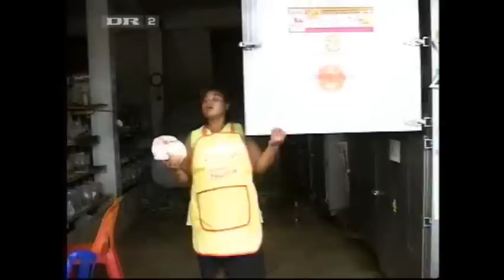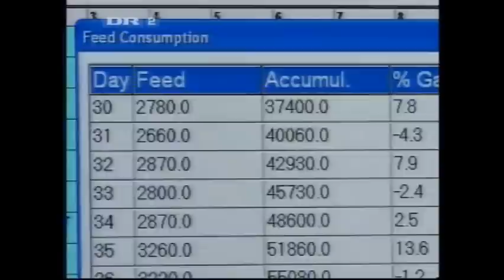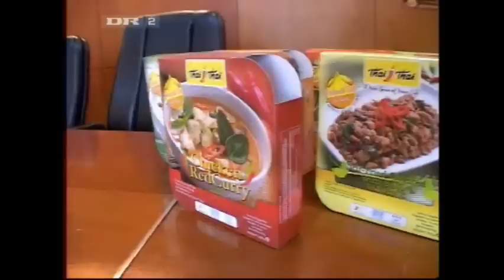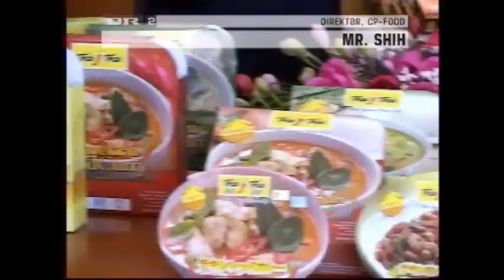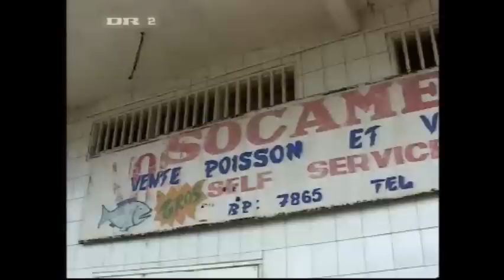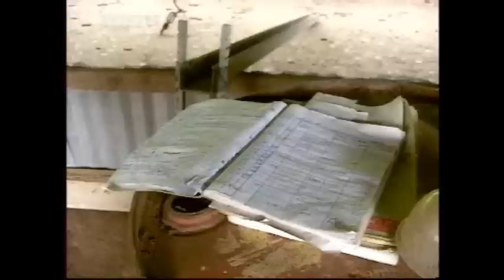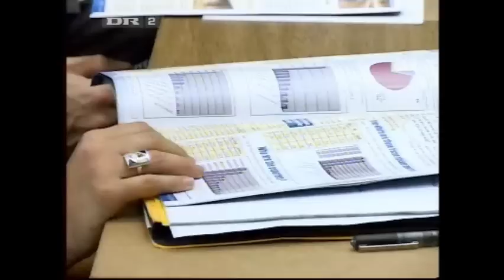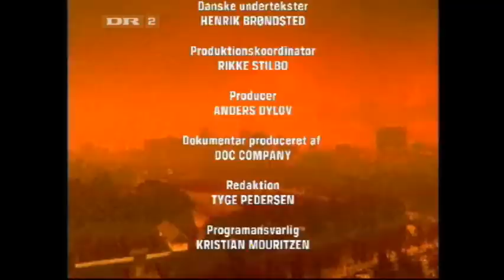Kylling-Massakren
Sendt i DR Udefra den 18. oktober 2006